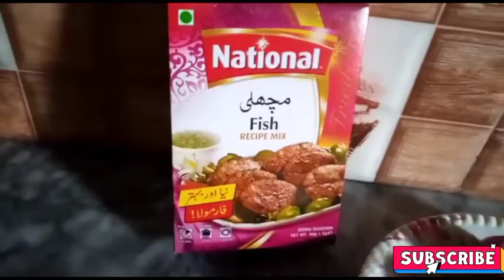Fish fry Recipe Siakh Dadyal lMasala Fish fry | Kashmiri crispy Fish fry